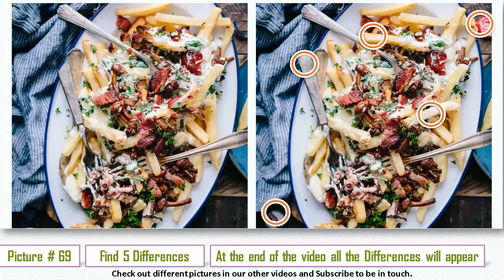PICTURE #107. Only 27% of people can spot all the differences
Hey Guys!
Improve your attention with this puzzle game. Test yourself for attentiveness. How many differences can you find till the end of the video? Could you find all 5 differences in the picture?
We do different type of “Find 5 differences” puzzles.

Leave a comment and tell us what kind of pictures you would like to try: Buildings, Food, Fruits, Flowers etc. We definitely take into consideration our opinion and make them for you.

Picture License
The Photo was taken from Unsplash.com